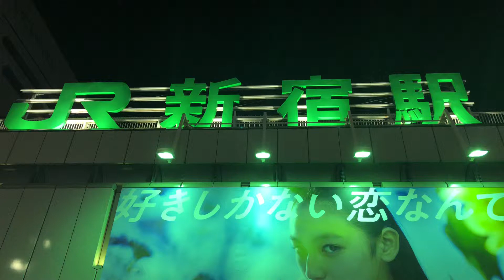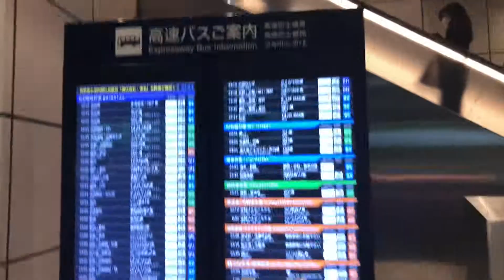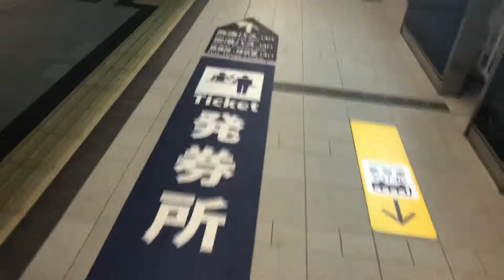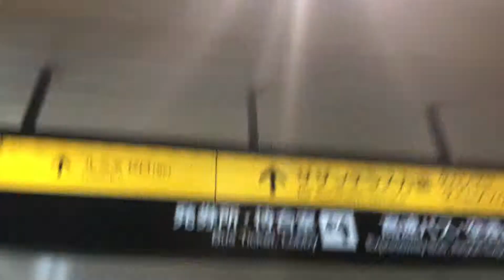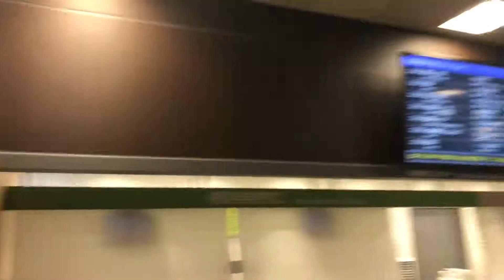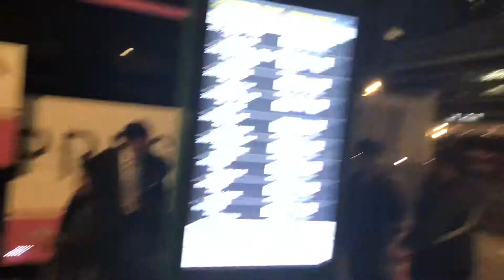신주쿠 고속버스 터미널의 역사는 밤에 이루어진다. 도쿄여행, 일본여행